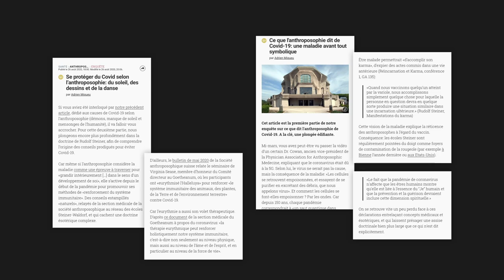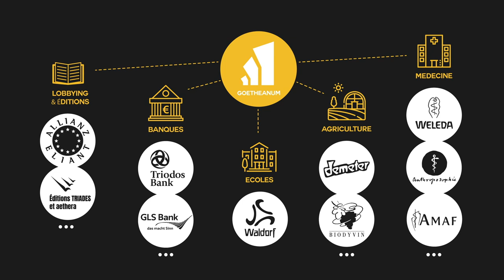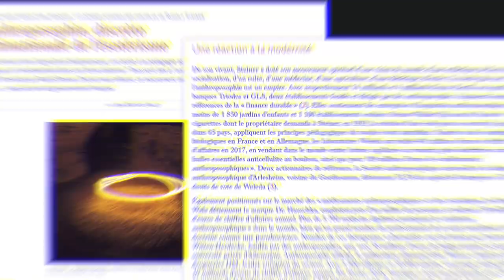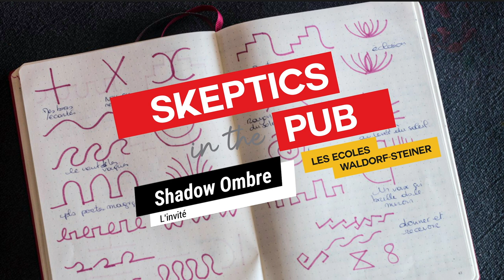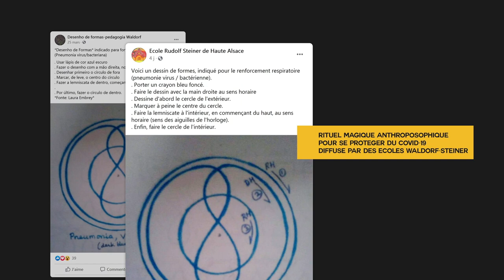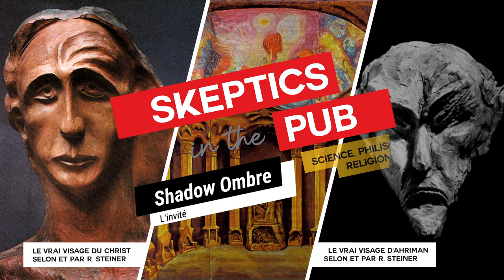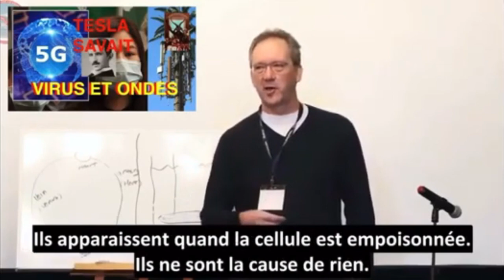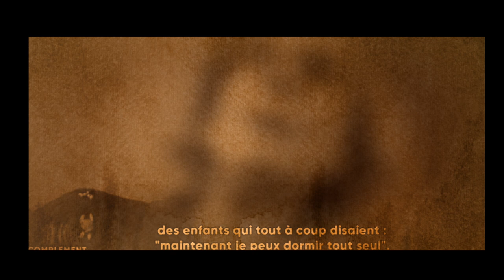#3-Steiner, clairvoyant de son époque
Cette vidéo est la troisième partie d'un entretien qui s'est déroulé sur la chaîne youtube "Skeptics in the pub - Valais".